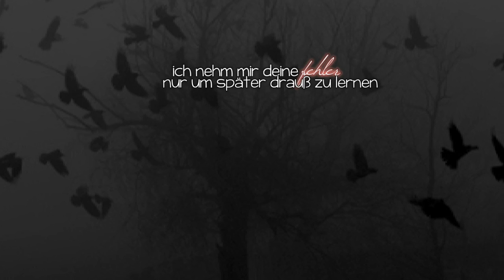& wegen dir hörten die probleme nicht auf ..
LESEN KANN HELFEN!!

so ihr lieben, 10tage später hab ich nun das video nochmal hochgeladen da es gesperrt wurde. habe es in der zwischenzeit schon vier - fünf mal versucht, aber es wurde jedes mal wieder gesperrt. so gab ich es erstmal auf. aber heute versuchte ich es nochmal und ich hoffe nun bleibt es online denn die bedeutung ist mir einfach zu groß..

lied: metrickz - nicht wie du
- musste es ziemlich doll pitchen
- habe es gekürzt + geschnitten
[bei verwendung bitte meinen namen in die info!!]

bedeutung? - ja ..

wieder das selbe thema... :x